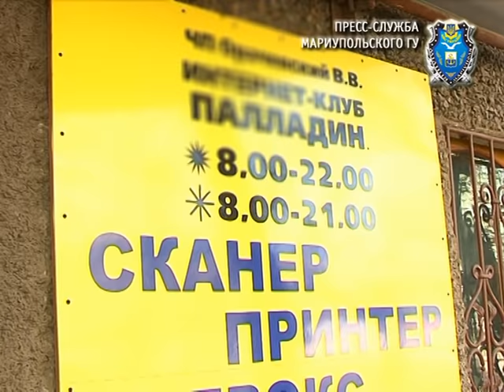Компьютерные клубы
В Мариуполе милиционеры следят за тем, чтобы школьники не просиживали учебное время в компьютерных клубах города